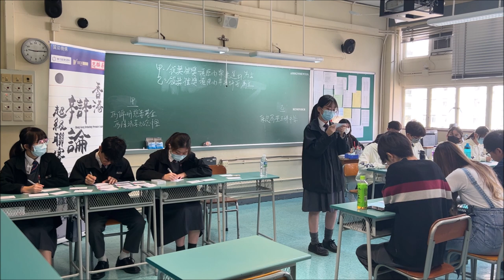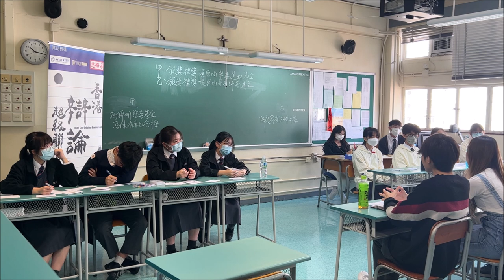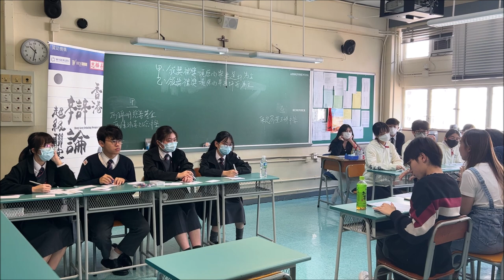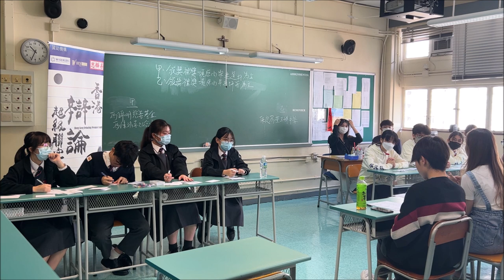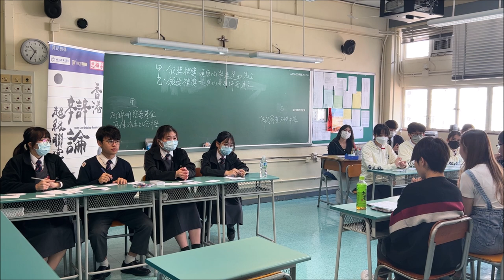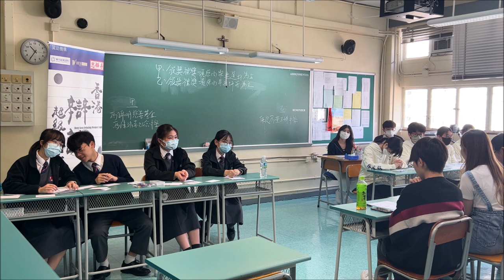20230318＿乙組B賽區_第4輪＿「樂壇頒獎禮獎項應以樂迷投票（甲） / 專業評審（乙）為主」_ 馬錦明慈善基金馬陳端喜紀念中學（甲方） vs 保良局董玉娣中學（乙方）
【賽果：1:2】保良局董玉娣中學勝出（分差46）
【最佳辯論員：乙二】保良局董玉娣中學陸曉悅同學

喇沙書院
嘉諾撒書院
拔萃男書院
拔萃女書院
聖馬可中學

崇真書院
聖保羅書院

播道書院
協恩中學
華英中學
梁式芝書院